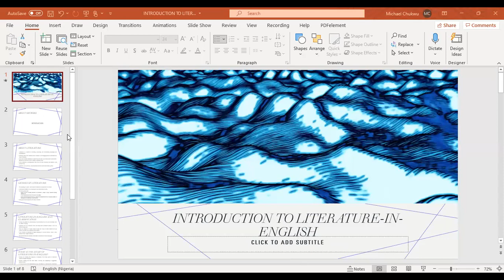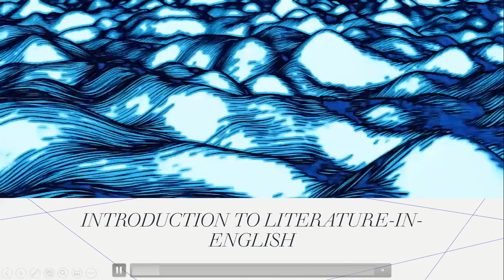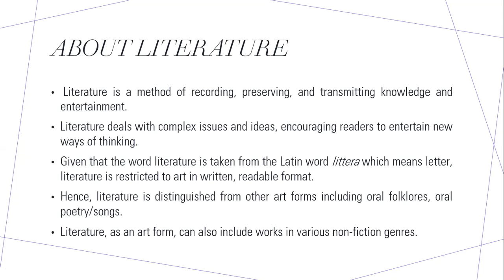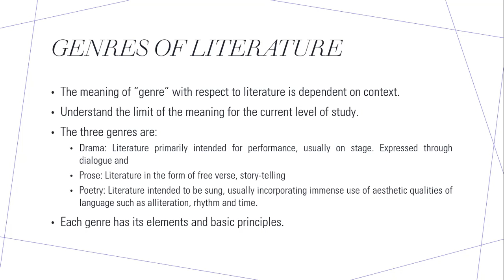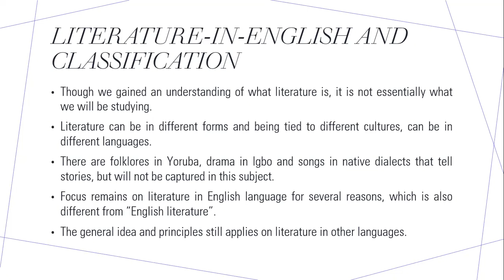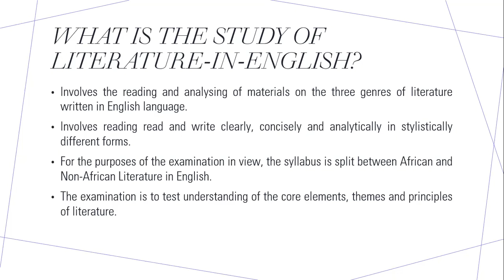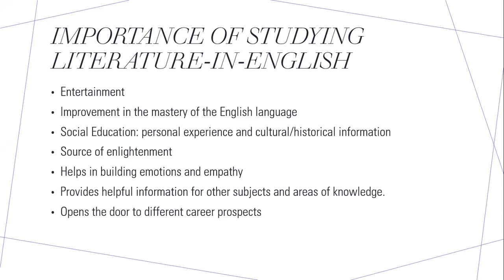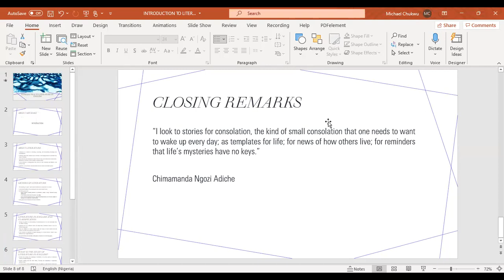JCSF Education Cafe_Literature-In-English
Mr. Michael Chukwu takes Literature-in-English for students preparing for WASSCE/UTME examinations across Nigeria.

JCSF Education Cafe- is a FREE e-learning platform (Zoom app) created by Jason Charity Support Foundation in preparation of students preparing for their qualifying examinations (WASSCE/UTME/NECO) into higher institutions nationwide in Nigeria.